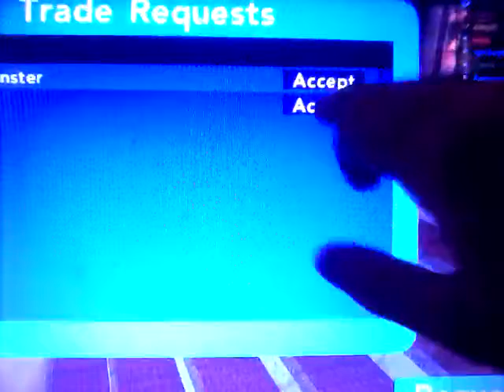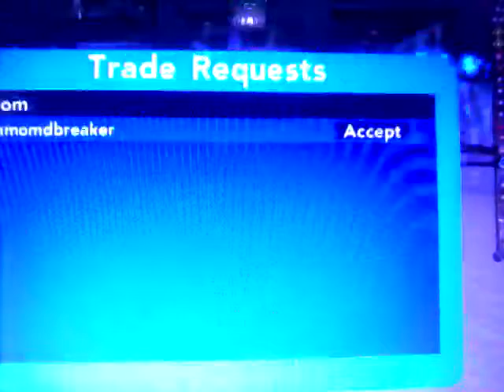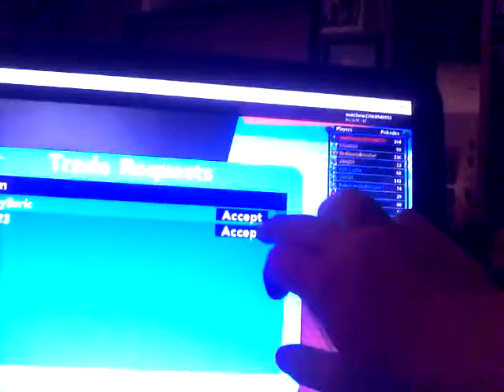Jjey the noob vs Matthew the pro